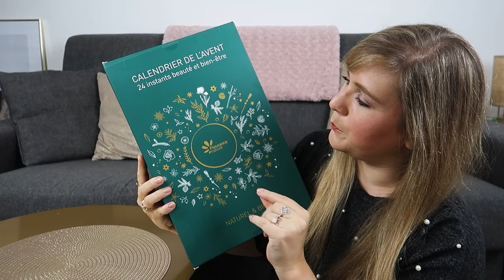UNBOXING : calendrier de l’avent FLEURANCE NATURE 2021.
◌ Hello mes fleurs ! J'espère que vous allez bien et que vous passez un bon week-end ! Je vous retrouve aujourd'hui pour que l'on découvre ensemble le contenu du calendrier de l'avent FLEURANCE NATURE 2021 ! Bon visionnage !

Soyez spectatrices,
Fleur.